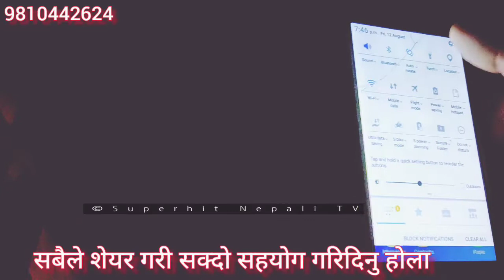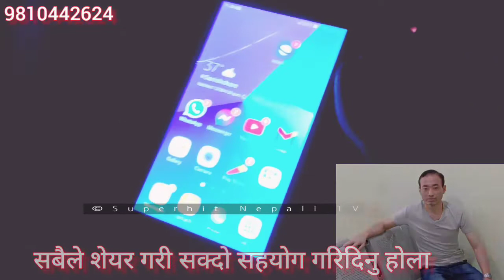बिदेश मा हेर्नुहोस आलापत्र भाइलाई नेपाल झिकाइदिन आग्रह/ कम्पनीले बन्धक बनाएर राख्यो/superhit Nepali